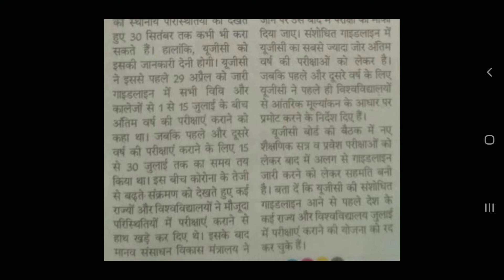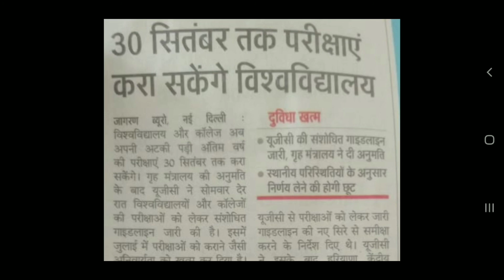कॉलेजो के Exam के बारे में आई ताजा खबर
कॉलेजो के Exam के बारे में आई ताजा खबर, College Exam News